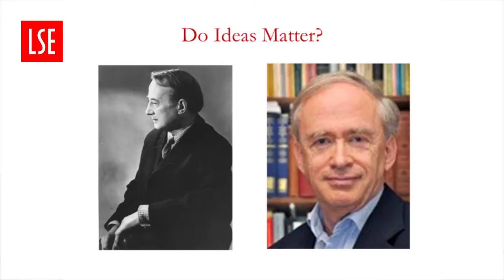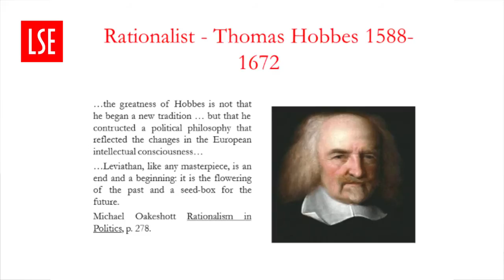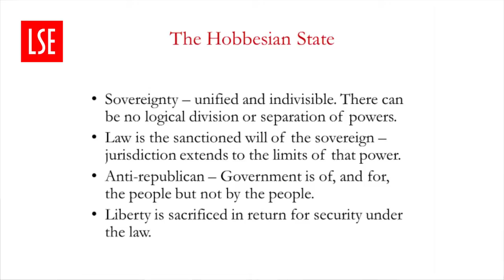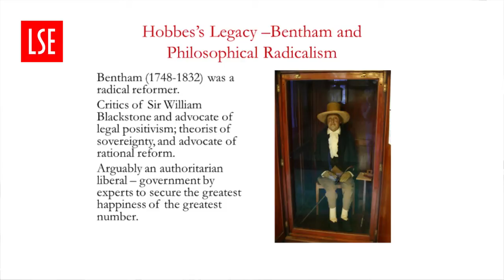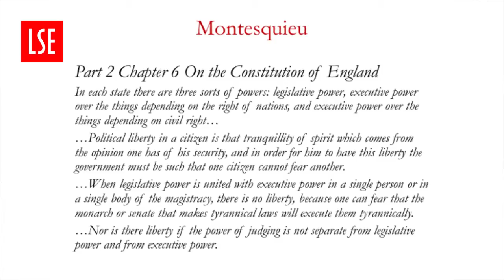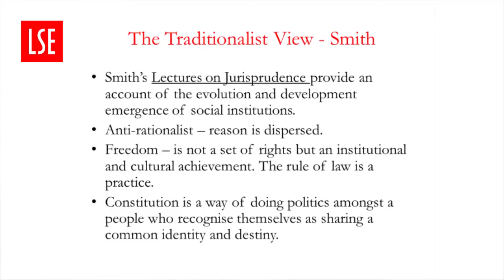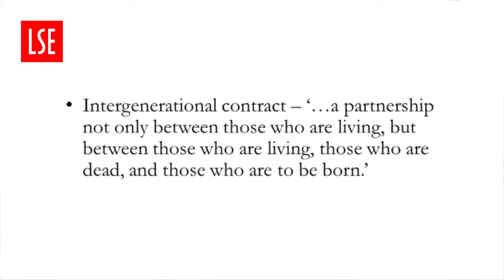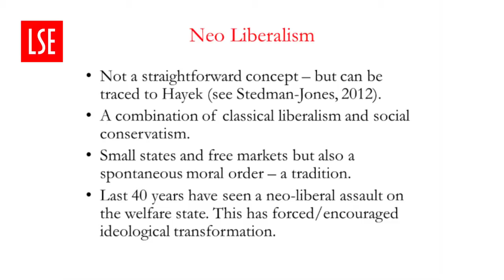GV311 (2014/15) Week 2: Philosophy, Ideas and British Politics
Contributor(s): Professor Paul Kelly
The key philosophical influences that affect contemporary British politics.